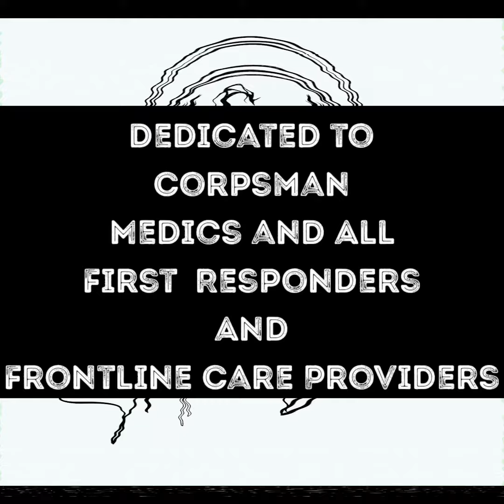Blood 🩸Angel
To all those who fight to save lives on the battlefield, the streets, and wherever needed!!! Thank you!!! P.S. it only lets me tag 20 people on this post. There are so many more that I want to tag!!! Please share and tag!!! Special thanx to @gruntstyle and @gruntstyle1sg!!!